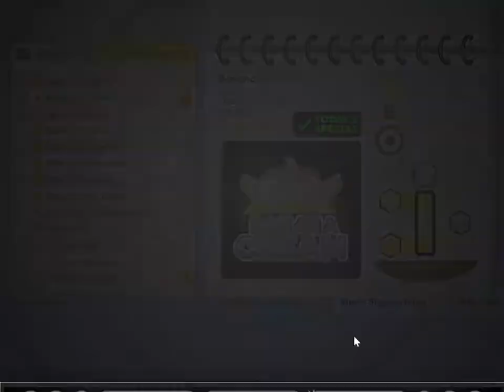Papa's Bakeria #35 Środek halloween